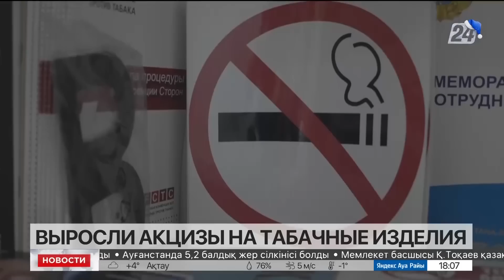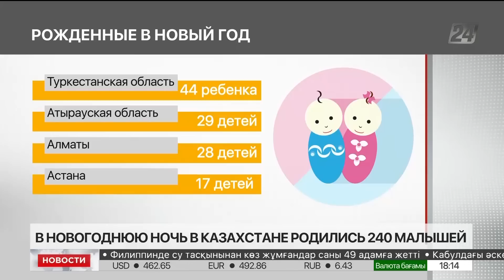Выпуск новостей 18:00 от 01.01.2023